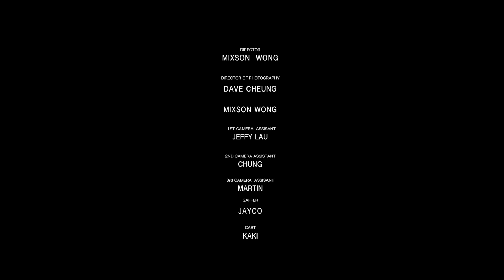許靖韻 Angela Hui《被討厭的勇氣》[Official MV]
歌名源自一本同名書籍，教導小朋友的成長哲學。當大家自小就被灌輸不要惹人討厭，要做令人喜歡的那個；不要被人孤立一方，要做群體中的一員。雖然看似非常合理，但可有想過，要討好別人其實都相當費神，努力改變自己去適應別人，又是否合理？

自入行以來，許靖韻 (Angela) 都放不少心機和心血在歌唱事業上，當然未必人人會欣賞，有人甚至會講一些說話去動搖你的意志，所以近年她也鼓起勇氣，不去理會別人，儘管會予人討厭的感覺。林若寧的歌詞便為這番話，填下點題的兩句︰「請喜愛你的瘡疤／應付旁人殘忍醜化／挑剔諷刺你當做冷笑話」這亦是Angela體會最深的︰「 在這一行，不時有人提醒自己正處於一場競賽，要不斷跟人比賽，不過偶然想想，能活在當下，快樂便已足夠。」

作曲: 王雙駿
作詞: 林若寧
編曲: 王雙駿
監製: 王雙駿

萬勿落淚為受到觀眾席冷言
糾結  灰心  負面
很委屈如舊不減正面
應付每副咀臉

字字辱罵但願你不放在眼前
相信  雨後還是青天
為何懷疑自己一種信念
何妨抬頭面對殘酷笑點

請喜愛你的瘡疤  應付旁人殘忍醜化
挑剔諷刺  你當做冷笑話
給討厭你的專家  用信念來回應他
全世界炮轟都不怕

萬勿認命自動向審判席棄權
冠冕 有被承認一天
臨完場前讓優點給發現
流言由明日答辯

而讚美太多少不免太寡

任世界去激辯  懷抱你固執的一種異見
你習慣面對討厭  能一一應戰  人間的冷箭
迷失中信心越要閃

即使摑你多一巴  跌下來仍然很優雅
鼓起勇氣  去笑納爛笑話
花花世界的喧嘩  用信念來回應他
評語再中傷不減你身價
誰要你滿足專家？

寂寞活著亦是要尊貴地向前
不亢  不卑  歷險
打擊中自尊總可鑄煉
討厭  長出  笑臉

關注更多許靖韻消息 | Get Closer to Angela Hui